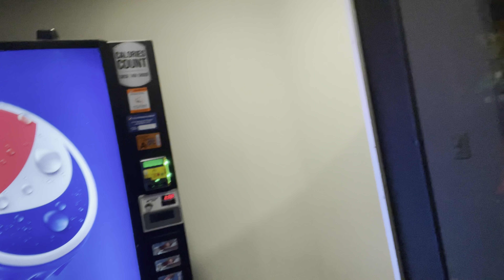Casino Day #2 Seems like fun?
Welcome to Vlogging with Dreadz, So, as I said at the end of the last video ..we MIGHT stay another day ...well someone wanted to so we did and went to a few other casinos, we made 0 lost a little but had fun! Short weekend getaway, maybe later in Feb we can go again. Some of this video is coming back it may be confusing but ehh 2nd vid so it's GTG.